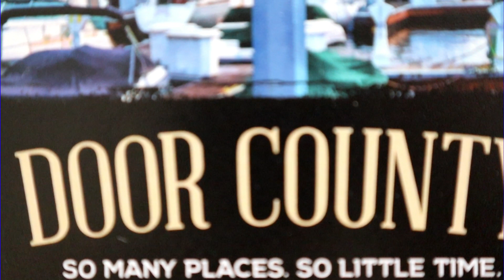MAIL FRIDAY 📬 NURSE NANCY August 2019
Join us for another episode of Mail Friday. Featuring youtube creator Nurse Nancy
Our Mailing Address:
DAVID & AARON
PALM SPRINGS,CA,92263
Remember: ENJOY LIFE MAKE IT AN ADVENTURE!!!